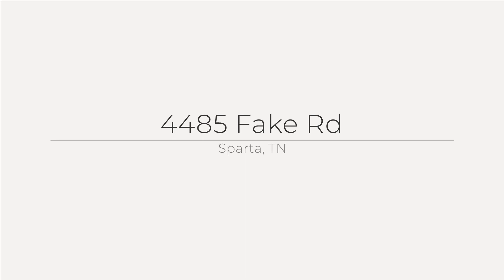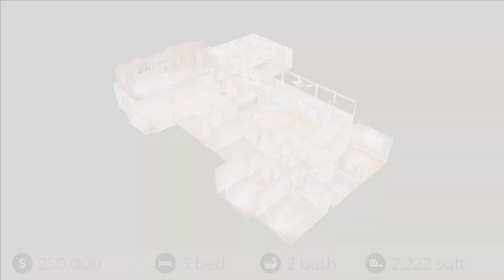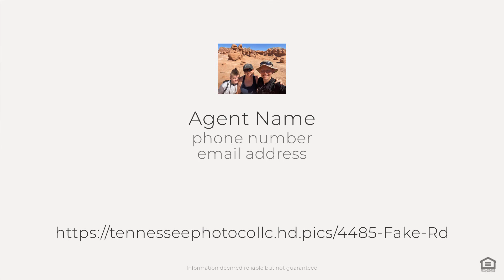4485 Fake Rd, Sparta, TN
See the Property Website! It is an older job that is just being used for demonstration purposes. I hope it helps you to get a better idea of what you can do with some of these amazing social media templates. They're awesome and will make you look awesome too!